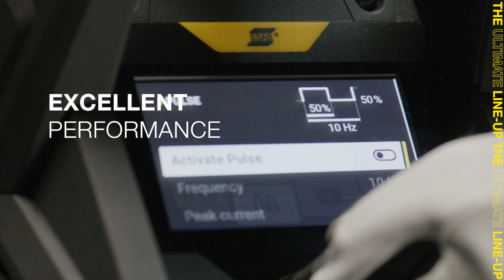Meet Renegade ET 210iP Advanced - The ultimate single phase welder for demanding environments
Renegade ET 210iP Advanced takes single phase TIG welding performance to the next level. This lightweight and portable machine gives you up to 210A output, even with input cables up to 100m long. The IP23 rated enclosure ensures reliable performance in the workshop and on-site.

When tackling jobs in the toughest environments, you want a welding machine that works as hard as you do. You want Renegade – the single-phase machine that takes everything you know about Caddy Arc to the next level.

✔️Intuitive control with full-colour display
Changing weld parameters and accessing advanced features is easy with Renegade ET 210iP Advanced’s colour TFT display and intuitive control system. Check settings at a glance with a clear 4.3” display. The Exeor TIG torch included in the box features best in class ergonomics and performance.

Are you ready to go further than ever before with Renegade? Explore the full lineup at esab.com.